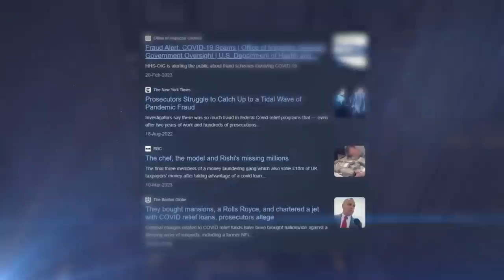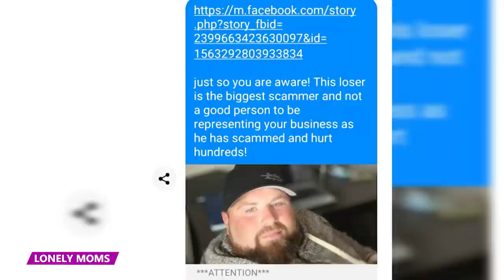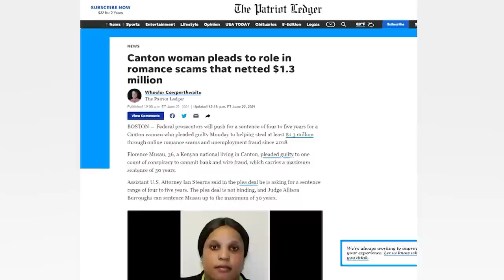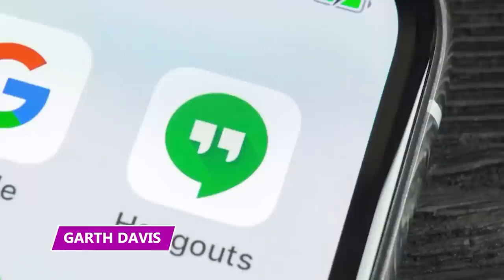When Being a Porch Pirate Completely Goes Wrong!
How did these criminals make scamming a lifestyle?  Learn all about them in this video!

6 - Scambo For a Lambo
Lee Price the third fraudulently obtained over $1 million from COVID relief funds designed to provide financial relief to small businesses impacted by the COVID-19 pandemic. Rather than use the money to bail out his so-called businesses, Price instead bought a Lamborghini worth $233,000, a Ford F-350 pickup truck valued at $85,000, a $14,000 Rolex watch, and other extravagant items.

5- The Ex-Files
John Mulder, a man from Ontario, Canada, assumed multiple identities to meet women online and scam them out of thousands of dollars. Mulder repeatedly changed his life story, name, and profession, and the justice system struggled to keep up with him for years. Despite multiple charges over the years, he was able to evade the consequences of his actions.

4 - Not the Primary
Stewart Pearman attempted to steal millions of dollars left for charity by pretending to be the primary beneficiary of an elderly friend's will. After his friend passed away, Pearman forged a fake letter of wishes, which he presented to solicitors in 2016 to gain control over her multi-million dollar fortune.

3 - The Fun in Refunds
Narinder Kaur made over half a million dollars when she conned stores into giving her refunds for items she never bought. Kaur, also known as Nina Tiara, would enter stores, remove items from shelves, then take them to the cash register where she claimed she had bought them and requested a refund.

2 - Romantic Gestures
Frederick Ugo Diji conned dozens of victims through online dating sites, where he gained their trust and convinced them to send him money. Diji gained his victims’ trust by ‘love bombing’, which consisted of charming his victims and making them feel special. With the help of his accomplice, Raquel Johnson, Diji formed a string of fake online relationships.

1 - Nab and Grab
William Lewis allegedly committed several robberies and mail theft for several months in Detroit, Michigan. According to his charges, Lewis started by stealing packages from people’s porches but progressed straight up robbing the delivery drivers. He likely was responsible for at least eight robberies and larcenies across Detroit and carried a taser or knife as he committed his crimes.